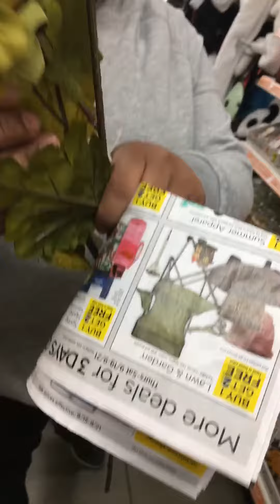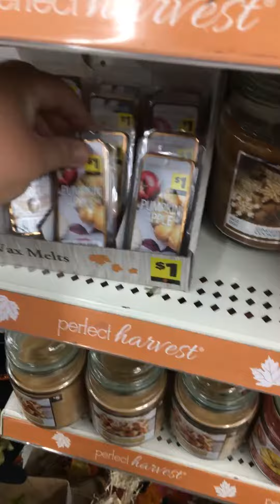Viendo de coracion de otońo